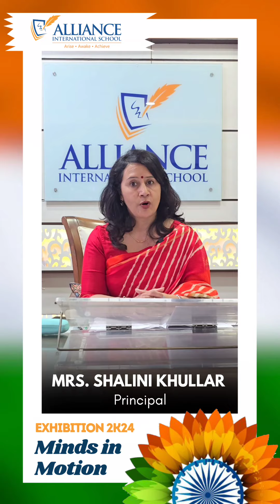Mrs. Shalini Khullar | Principal AIS | Inviting Parents for Exhibition 2k24